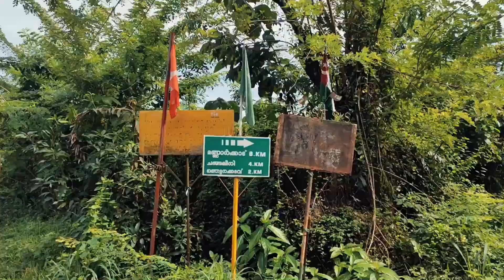MANNARKKAD | മണ്ണാർക്കാടിൽ തേരാ പാരാ ! | EP-3 | ELUMBULASSERI | Cycle Ride Malayalam Vlog | uphill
Let's ride to elumbulasseri , a not very famous place in mannarkkad and explore it's beauty..

MANNARKKAD | Cycle Ride Malayalam Vlog | Uphill | Secret Places in Mannarkkad | Group Ride | cycle vlog malayalam | Oru Adaar vlog in Riding cycle ( മോനെ ഒരു രക്ഷയില്ല)